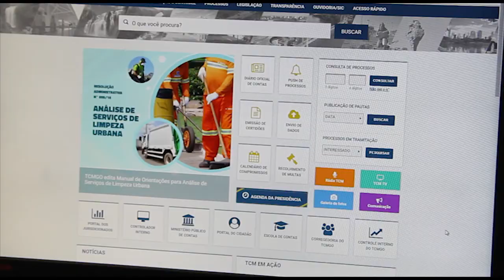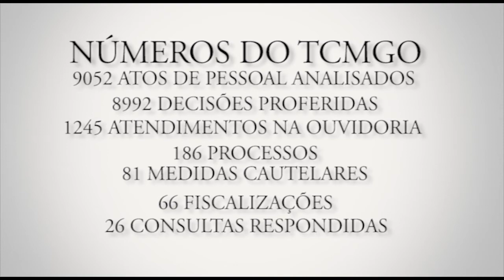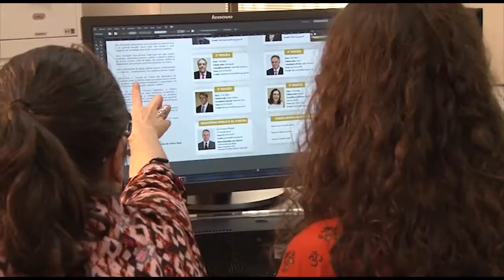Ações do TCMGO em 2017